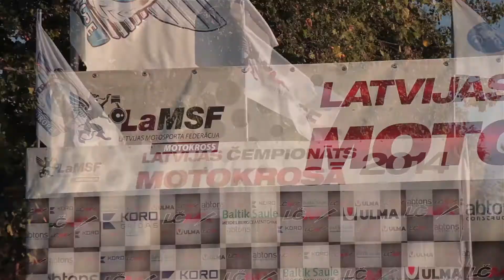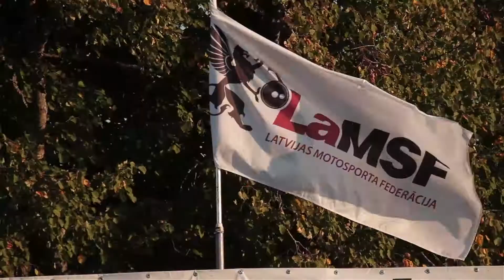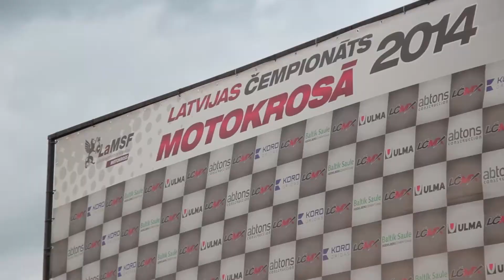Rodeo Racing TEAM 2014